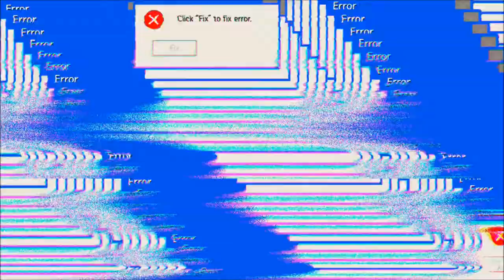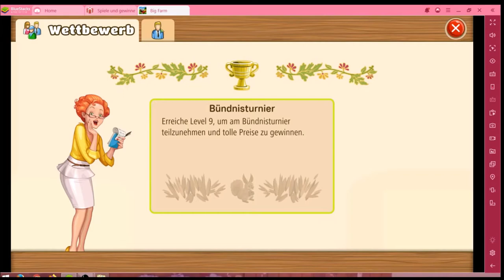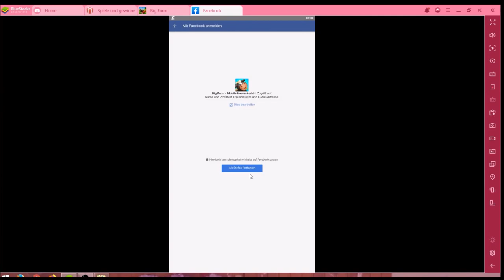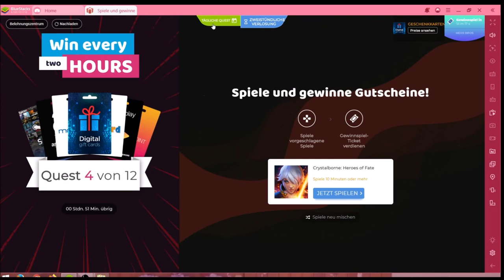Big Farm #26.02 JndT (BlueStacks)